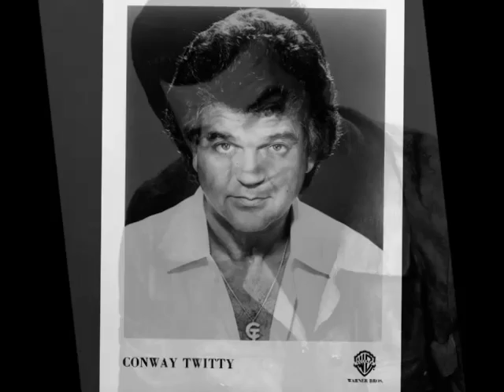Conway Twitty -- Victim Of My Needs